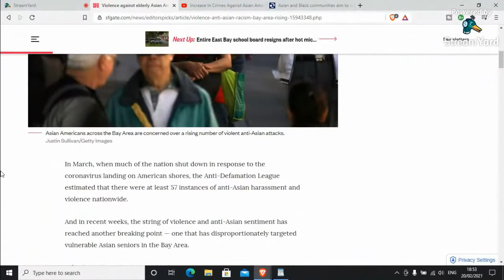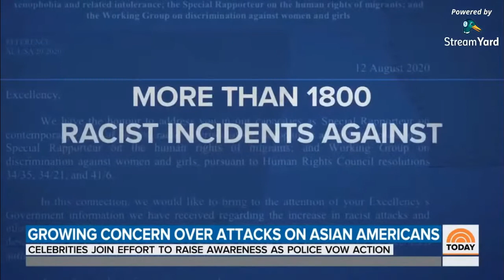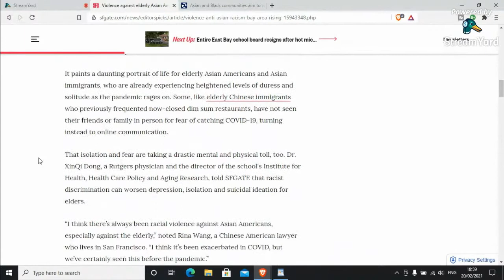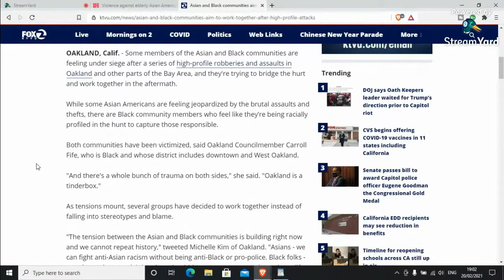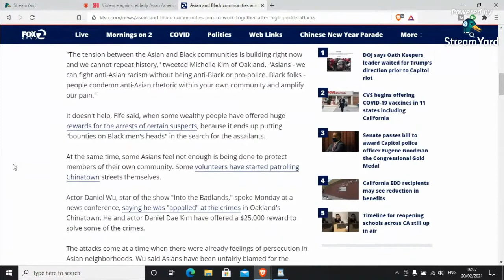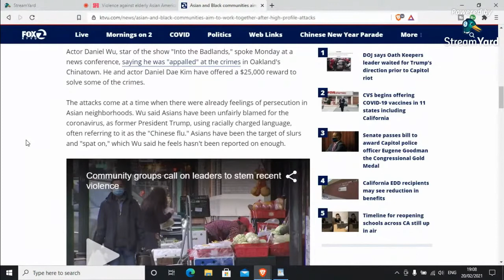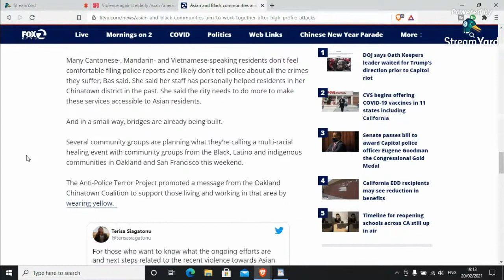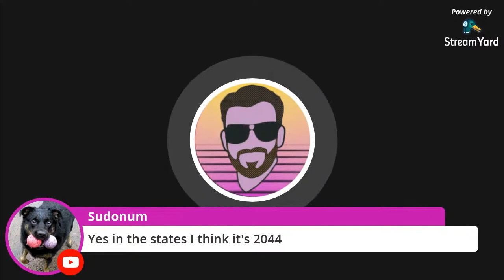It's Okay When THEY Do It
This is a segment from my 20th of February stream.